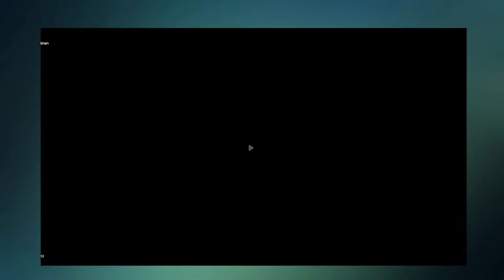Nolimit loner "shoot the duck"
Only streaming MGA certified legal casino games on my streams.
Streams are only for entertainment  and fun.